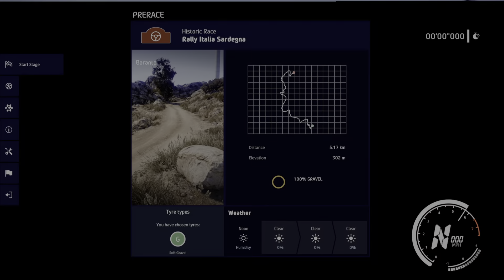Film - WRC9 Historic Rally VW Polo - Sardegna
Historic rally in Sardegna driving the VW Polo WRC. PS5, Logitech G29 gameplay.